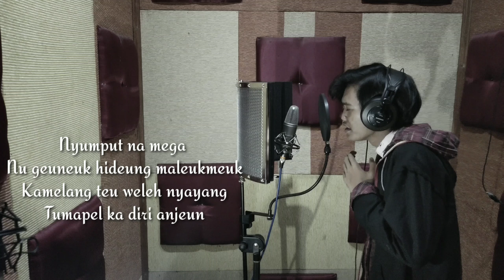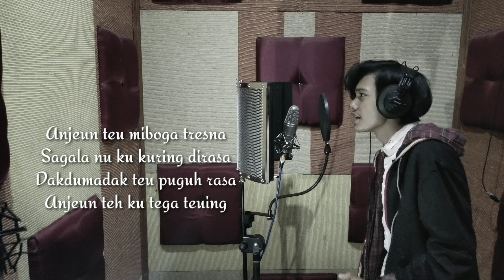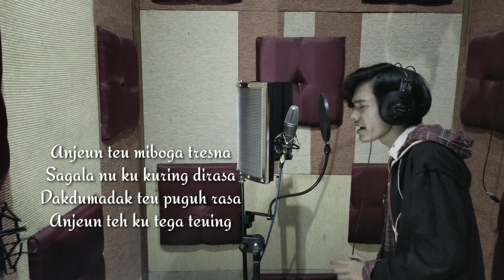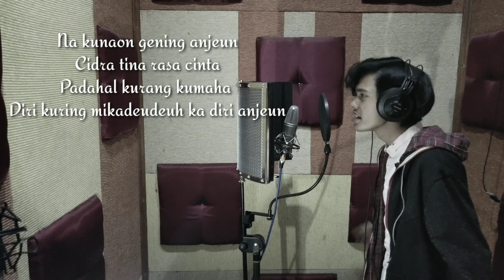ABIEL JATNIKA - Midua Rasa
Cipt. Yayan Jatnika
Cover Single BIELS RECORD
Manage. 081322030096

TONG HILAP DILIKE ,DICOMENT ,DISUBSCRIBE
SHARE OGE NYAAAAA. !

DUARR. !!